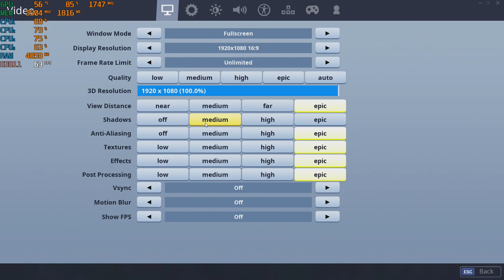Fortnite Season 8 with the A8 5500 and the GTX 1050 TI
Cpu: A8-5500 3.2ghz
Gpu: Nvidia GTX 1050 TI 4gb Gddr5
Ram: 8gb 1600hmz (overclocked to 1866mhz) ddr3